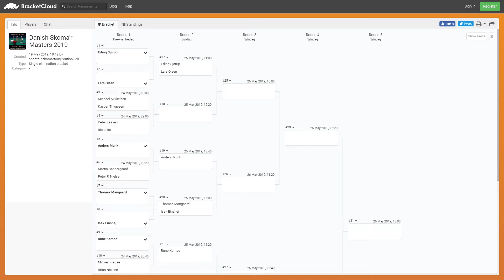Danish Skomar Masters 2019 | Kasper Thygesen - Michael Mikkelsen | 24/5-2019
Danish Skomar Masters 2019
Spillested: Randers Gågade